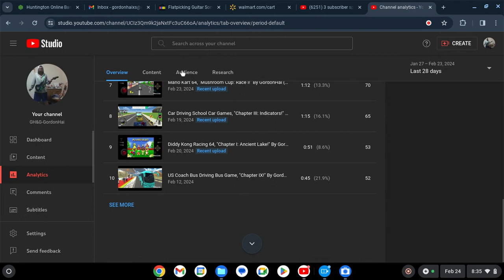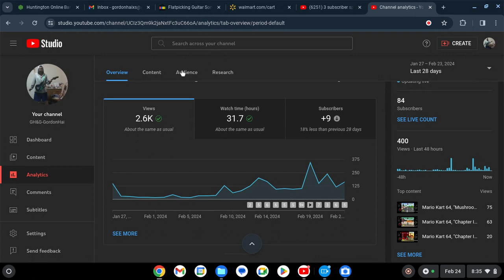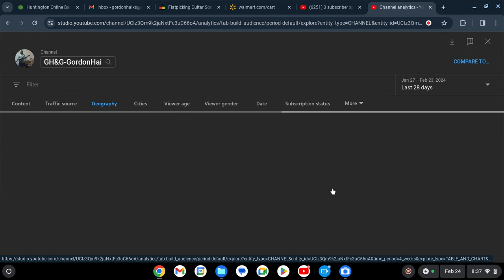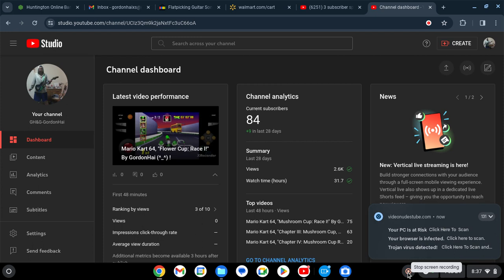You Tube Studio, "Status Update!" By GordonHai (^_^) !